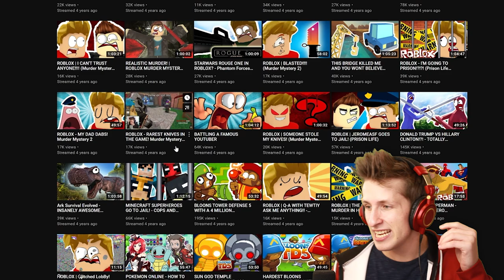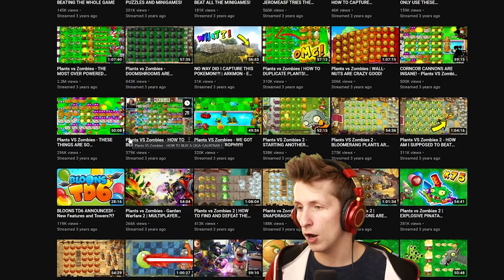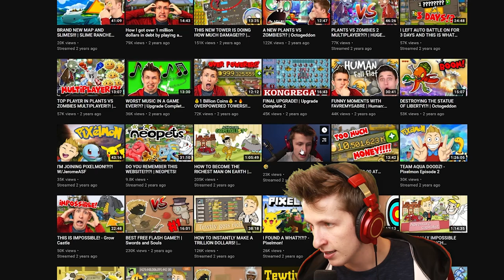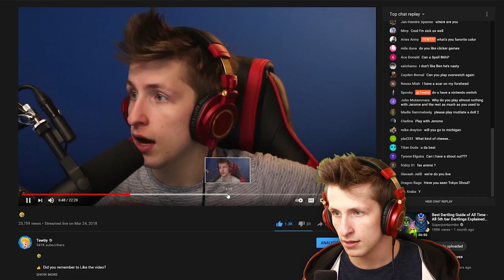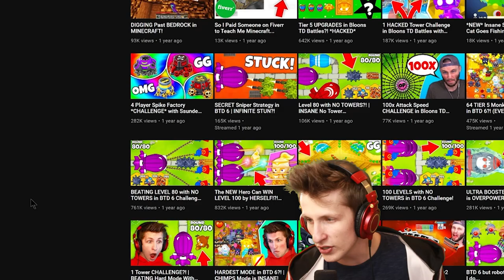REACTING to My FIRST Bloons Video?!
Today we're reacting to my old Bloons TD 6, Bloons TD 5 and Bloons TD Battles videos! Some of these old BTD 6 videos have were filmed with JeromeASF and SSundee. If you want to see me react to more of my old bloons videos let me know down below!
MERCHANDISE!